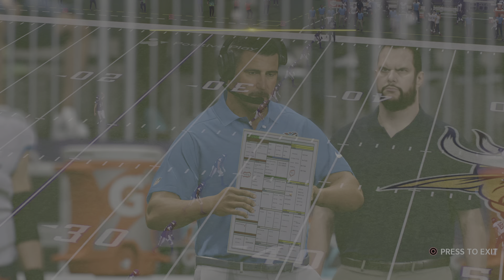Madden NFL 24 team rebuild pt2